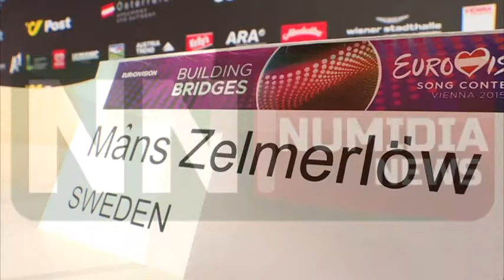النشرة الاخبارية باللغة الفرنسية 24 05 2015